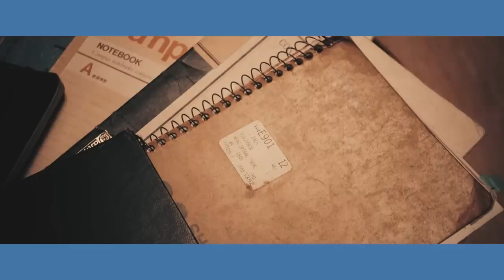稲葉浩志作品集「シアン」/ Launch Trailer #04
稲葉浩志初の著書にして初の作品集「シアン」発売日・詳細が決定!!

本作は、完全予約受注生産となる『稲葉浩志作品集「シアン」特装版』‹2023年7月10日（月）発売予定 ※順次発送›、そこから作品・インタビュー・作詞ノート（一部）などをピックアップして構成した『稲葉浩志作品集「シアン」SELECTION版』‹2023年5月29日（月）発売予定›の2バージョンでお届けします。

「稲葉浩志の言葉」をテーマに、自身が紡いできた珠玉の作品をアーカイブし、最新鋭のプリンティングファクトリーや、街中・離島の自然というシチュエーションのもと撮影を行い、約5,000枚を超える写真の中から厳選された撮り下ろしカットを収録。
およそ35年に渡る活動の中で、400作品以上を生み出してきた稲葉浩志の作品性・内面にフォーカスした12時間を超える超ロングインタビューでは、初めて「言葉と稲葉浩志」の関係、制作過程、秘話、そして苦悩が明らかに…。
幼少期からデビュー前まで「文章を書くことは苦手だった」と語る稲葉が、これだけ人の心を動かせる詞を生み出せる理由とは。

彼の言葉の「いままで」と「これから」。
作詞家・稲葉浩志のすべてを収めた、永久保存版の作品集となります。